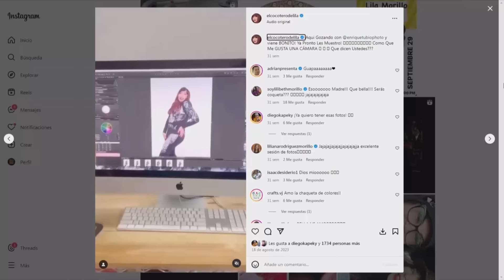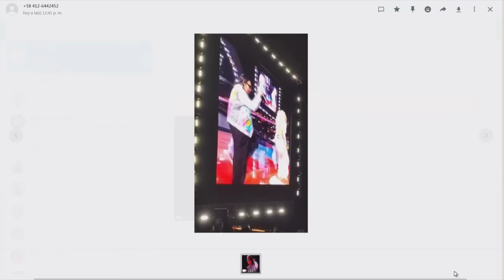SÁBADO EN LA NOCHE – (BLOQUE 6) 23/03/2024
SabadoEnVivo con la periodista Carmela Longo

Situación irregular en el segundo concierto de Karol G en el Monumental Simón Bolívar de Caracas